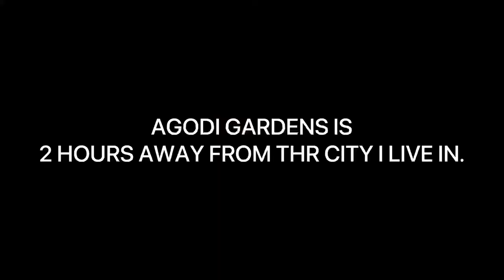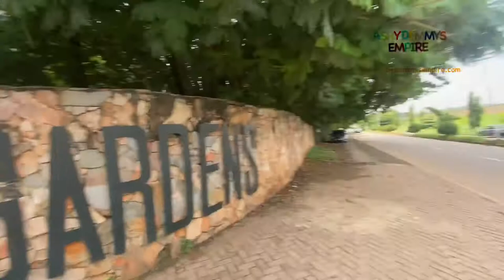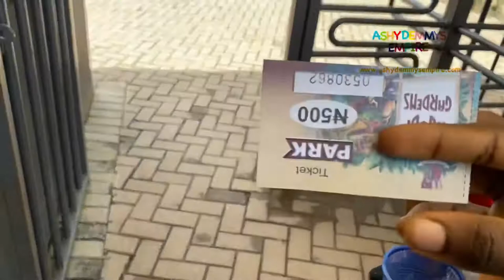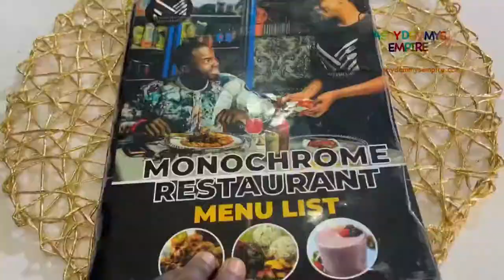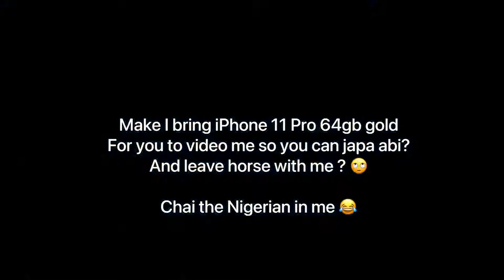A SHORT TRIP TO IBADAN | AGODI GARDENS